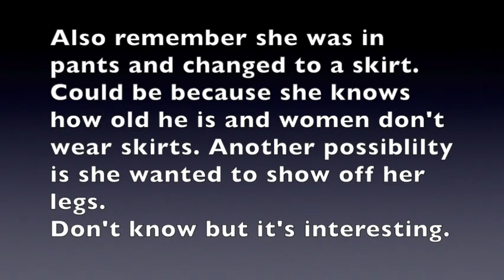Tim Burton Tuesday!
What happens when a vampire from the 1700s wakes up in the 1970s? Chaos and laughter of course.
Today’s Tim Burton Tuesday is DARK SHADOWS (2012)

This is a great video to turn on while you crochet or knit or whatever craft you like to do. Sip some coffee or tea and
come see what I’ve made to represent the film. Let’s talk a little bit about it and see the fun costume I’ve put together.
Please remember these are my opinions and you can feel free to agree or disagree, this is just for fun!

Any guesses what you think next week’s movie will be?

🧶FACEBOOK GROUP:  See what everyone has made, post your makes, chat with friends, and see sneak peeks of what's coming up on the channel. Get the inside scoop!

5littlemonsters
Bitty Bat